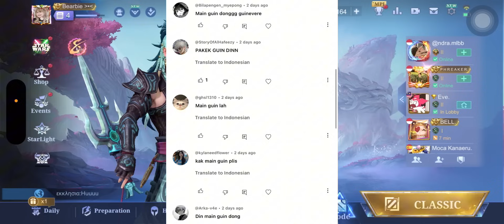TIM BILANG GUIN GW LAGI PMS !! YA LU MIKIR JIR 🫵🏻😭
Top Up Trusted & Fast Rekomendasi Dari Adindette ada di @mypie.diamond (langsung klik link nya)

: MYPIEDIAMOND.COM ( AKTIF 24 JAM )

FOLLOW ME ON ANOTHER PLATFORM ^^